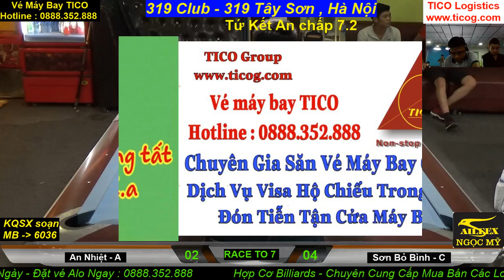Tứ Kết : An Nhiệt vs Sơn Bỏ Bình | Giải Pool 9 Ball Tranh Cup 319 Tây Sơn 06/2019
+++ Hợp Cơ Billiards +++
- Chuyên cung cấp Cơ gậy & Phụ kiên - Bàn Bi-A
- Tổ chức Sự kiện & Giải đấu Bi-A toàn quốc
+ Zalo , instagram , Youtube online 24/07